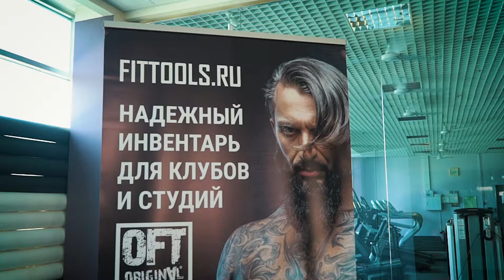Блок для йоги Original FitTools обзор + упражнения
Блок для йоги Original FitTools широко используется в йога-практиках в качестве инвентаря в упражнениях (позах, асанах), где скованность или неустойчивость может помешать дотянуться до пола. Они также используются в некоторых позах полулежа, и восстановительных позах для дополнительной поддержки. Блоки Original FitTools изготовлены из упругого материала EVA.

Original FitTools — молодая, активно развивающаяся торговая марка, объединяющая самый широкий ассортимент популярных товаров для фитнеса, кросс-тренинга, аэробики, йоги, пилатес. При производстве товаров мы учитываем богатый опыт мировых лидеров, что позволяет нам уделять пристальное внимание к деталям и не уступать в качестве.

В нашем шоурум можно познакомиться со всей продукцией Original FitTools, опробовать эспандеры, рукоятки, тяги и аксессуары в действии. Мы будем рады встрече с вами.

Гарантированное качество

Товары Original FitTools востребованы и популярны в фитнес-клубах, студиях, у персональных тренеров в России и странах Евразийского континента благодаря партнерской программе бренда. Original FitTools делает аксессуары клубного уровня доступными для индивидуального использования. Нас можно найти на спортивных выставках страны, мы представляем надежные товары для фитнеса, йоги, пилатес, кросс-тренинга и воркаута.

Наши преимущества

Ответственность - мы обеспечиваем гарантию в рамках гарантийного срока, при этом оперативно оказываем техническую поддержку по его истечении. Ориентированность на пользователя - учитывая пожелания наших клиентов, мы регулярно вносим усовершенствования в конструкцию товара и технологию производства.